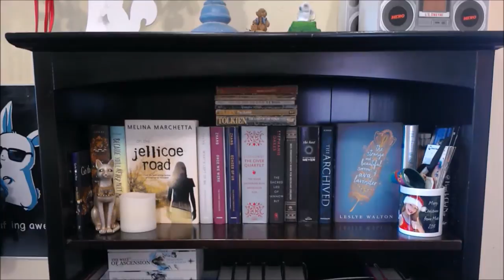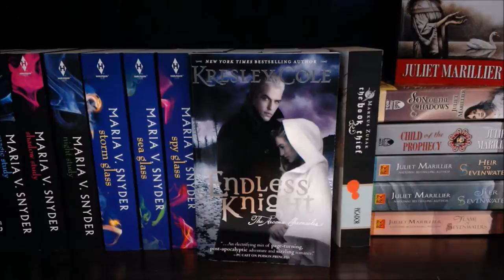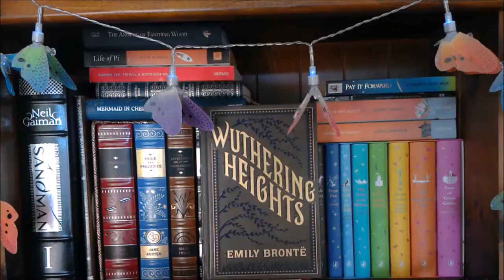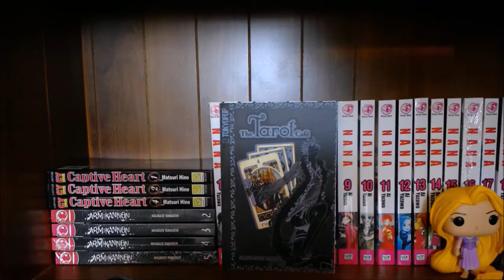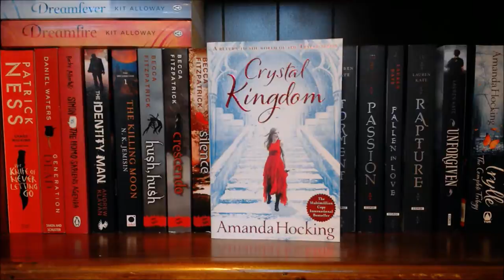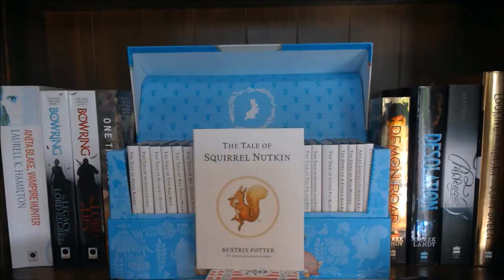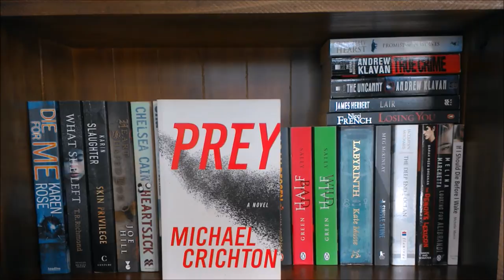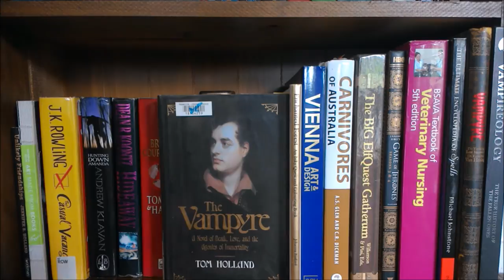Bookshelf Tour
Sorry this took so long guys!

All products pictures here are my own and either been purchased by me or given to me to do with what I wish.